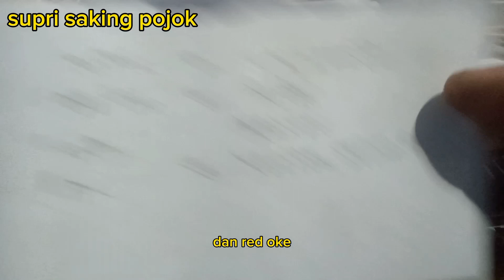ERROR DE2 MODUL LG SMART INVERTER